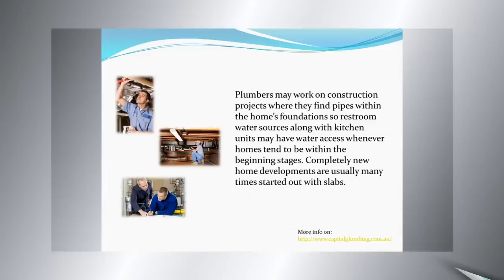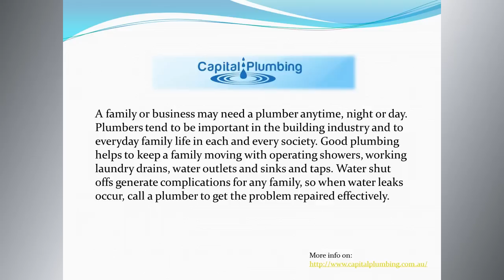Blocked Drains Gold Coast | Blocked Pipes 07 5528 4449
Capital Plumbing has been providing plumbing services including blocked drains to the Gold Coast since 2002. We specialise in unblocking pipes and drains and repairing broken pipes. We use a high pressure jetter to clear 99% of all blocked drains making us the leading plumber on the Gold Coast.

What we do:
Blocked drains, broken pipes, blocked pipes, blocked toilets
Hot water service repairs/hot water problems solved
Locate water leaks and repair
Plumbing Maintenance

Capital Plumbing
Musgrave Avenue
Labrador QLD 4215